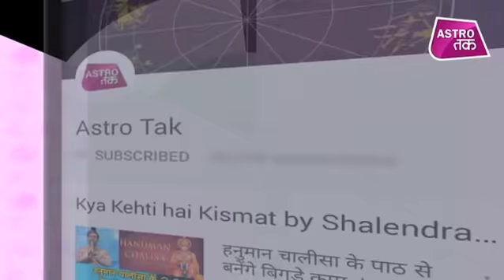दीपावली से पहले इन राशिवालों की पलट जाएगी किस्मत | Bhawna Sharma | Astro Tak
ज्योतिर्विद भावना शर्मा से जानिए दीपावली से पहले किन राशिवालों की पलट जाएगी किस्मत ?